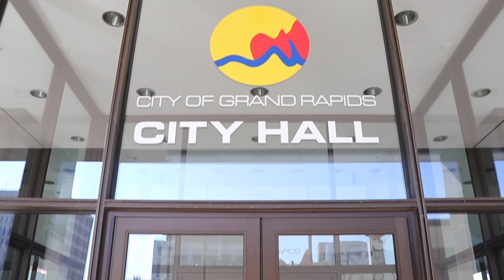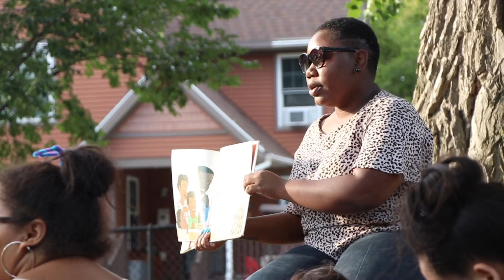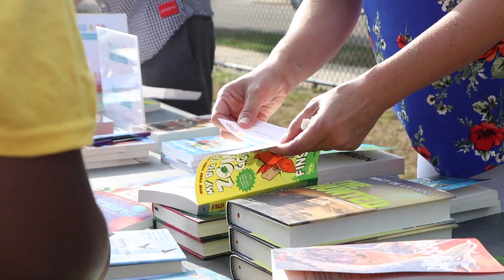State of the City 2020